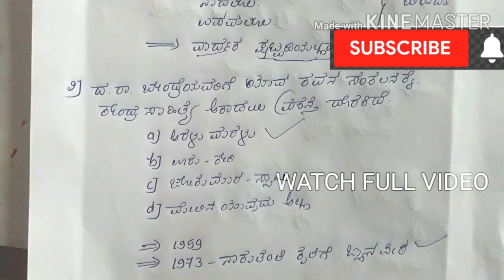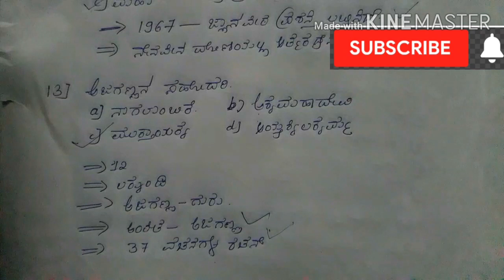FDA/SDA/TET ಪರೀಕ್ಷೆಗೆ ಕನ್ನಡ ಸಾಹಿತ್ಯದ ಅತೀ‌ ಸಂಭವನೀಯ ಪ್ರಶ್ನೆಗಳು( ಈ ಸರಣಿಯಿಂದ ಪ್ರಶ್ನೆ ಗಳು ಬಂದೇ ಬರುತ್ತವೆ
Hi
I am TEJASHWINI J..
Wwlcome to APPAJI ACADEMY ALWAYS DEALS WITH TRUSTED INFORMATION FOR GETTING MORE MARKS
INDIAN CONSTITUTION ,,
GENERAL KNOWLDEGE
GEOGRAPHY.
INTERESTING FACTS
SO